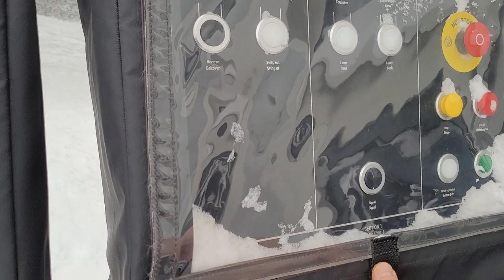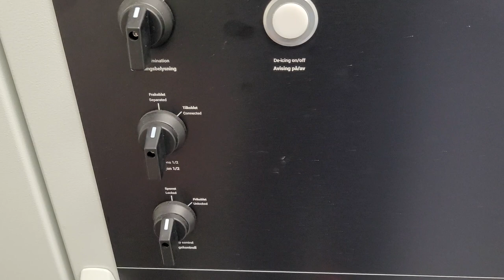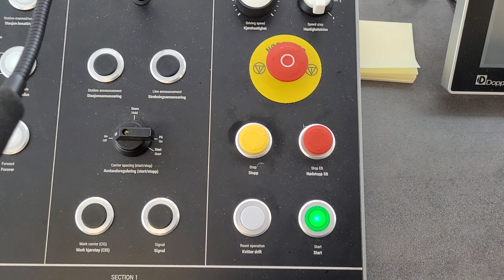Doppelmayr D-line. Connection of sections 1 and 2 after a hold of section 2. Oppdal, Norway.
Connection of sections 1 and 2 after a hold from the morning on section 2 due to grooming of the steepest tracks. Doppelmayr D-line. Vangsliekspressen, Oppdal skisenter, Norway. Only 50% of the chairs on the line this day.